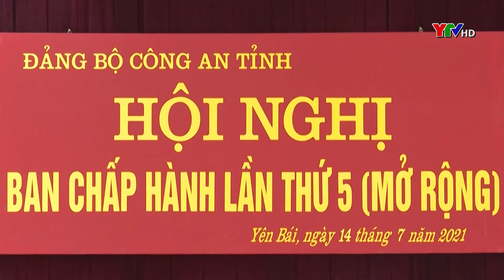Đảng ủy Công an tỉnh Yên Bái triển khai nhiệm vụ 6 tháng cuối năm 2021